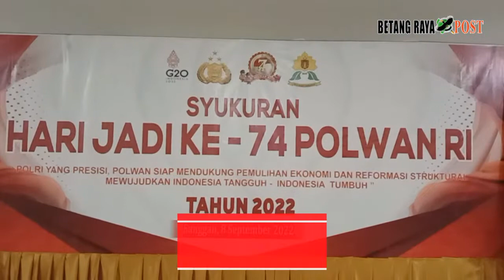Polwan Hebat, Warga Bangga Kinerja Polres Sanggau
SANGGAU - Puncak HUT Polwan ke 74 di Polres Sanggau dirayakan secara sederhana di aula Wira Pratama Mapolres Sanggau, 8 September 2022.
Kapolres Sanggau AKBP Ade Kuncoro Ridwan, S.IK hadir memotong tumpeng dan membagikan kue kepada anggota Polwan.

betangrayapost.com adalah media siber dan periklanan online terbesar di pulau Kalimantan